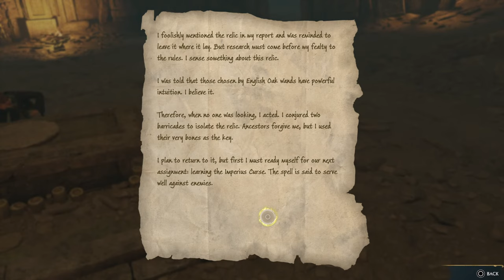Hogwarts Legacy 100% Playthrough!! Part 10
Hogwarts legacy100% All Trophies Playthrough PS5 Gameplay!!